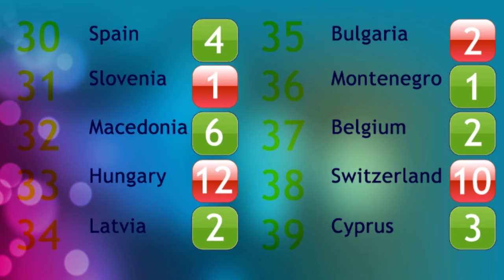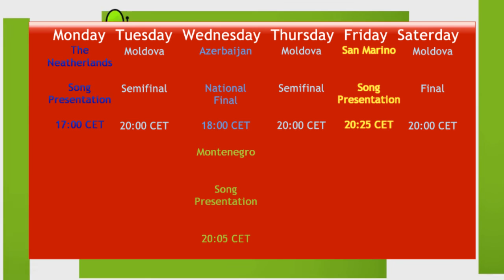DailyPlus (Weekly Edition) - Countries changing their songs - Melodifestivalen Final 11/3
Welcome to the First DailyPlus. We are starting with the Week Edition of the Show, in the week of March 11.